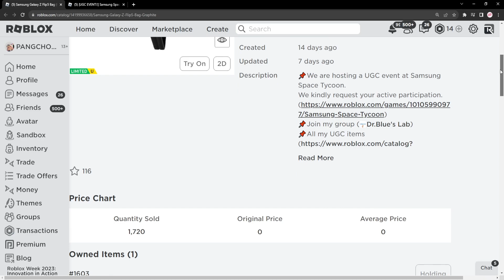ROBLOX FREE ITEM | 📌ด่วนตอนนี้ สอนรับของฟรี " กระเป๋ามือถือซัมซุง " สอนทุกขั้นตอน แจก 35,000 ชิ้น